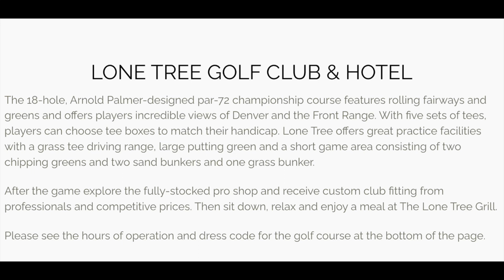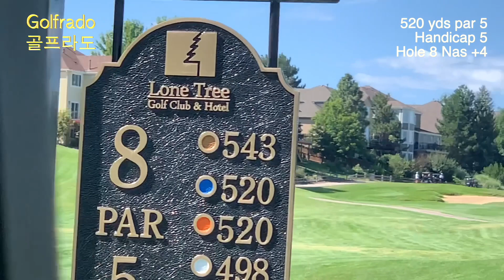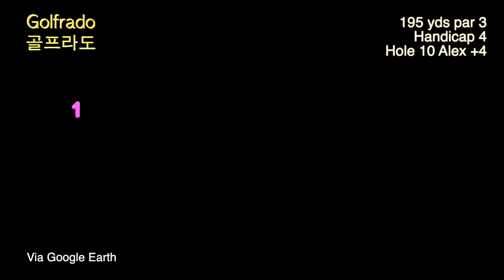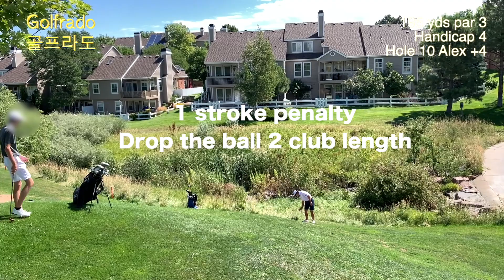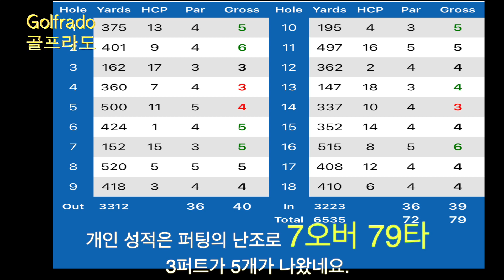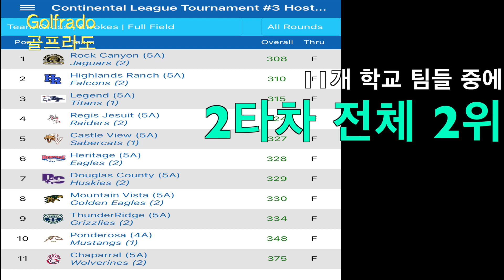가방메고 학교 가려다 골프백 메고 골프장 가는 날. 콜로라도 고등학교 대항전 5A 세번째 이야기 CHSAA Lone Tree GC ep 3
Common Ground 골프 코스에서 +4로
순위는 한계단 올라 왔지만
팀내 No 6로 Junior Varsity 시합이
예정 되어있던 상황이었습니다.

아침 6:30분 가방메고 학교로 출발 하려는데
코치에게 걸려온 전화 한통
팀내 No 4가 아파서 그러니 와 줄수 있겠는가?

아픈 친구에게는 미안 하지만
학교 땡땡이 치고 골프 치러가는 날!

집에서 10분 거리에 있는
아놀드 파머 할아버지께서 디자인 하신
Lone Tree 골프 코스로 갑니다.